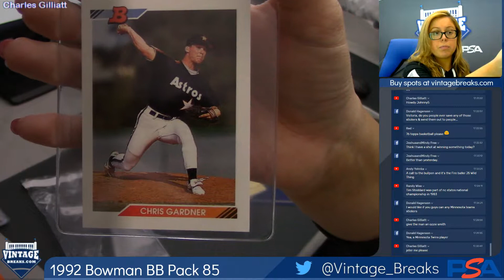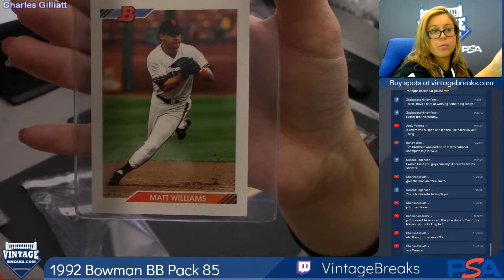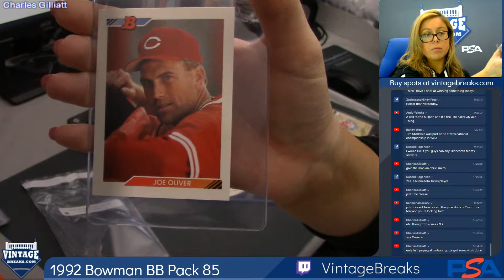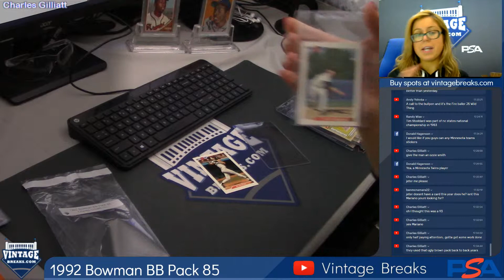05-09-2019 1992 Bowman Baseball Pack 85 Break Video Opening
1992 Bowman Baseball Pack 85 Break Video Opening